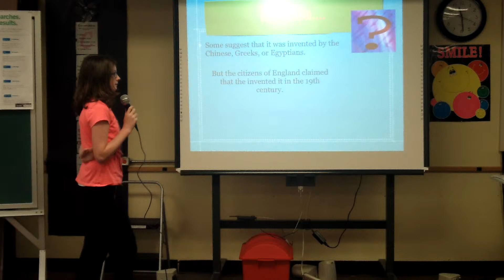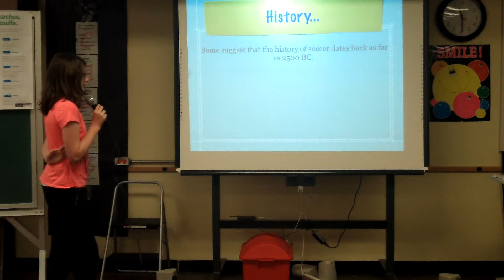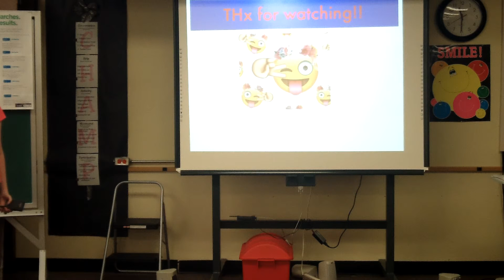I Wonder-Abigail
Abigail's presentation